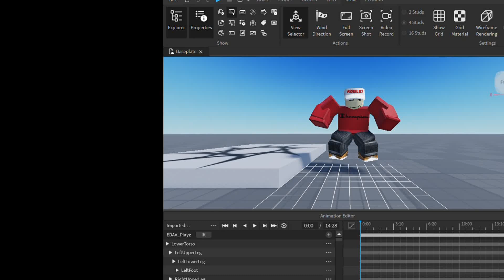roblox live animation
i think im late to this..